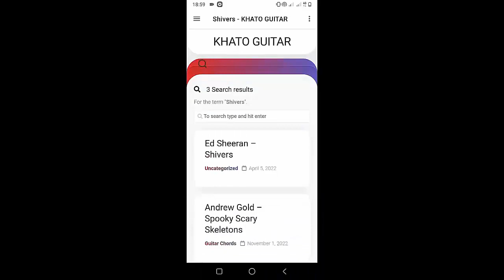Billie Eilish - What Was I Made For | Guitar Tutorial